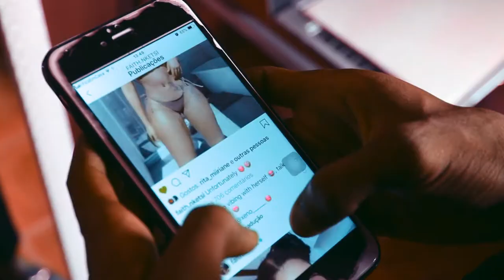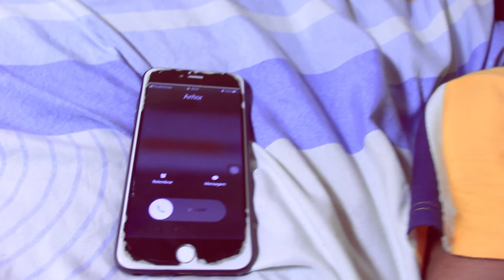Angolan short movie - O que está escrito na "A Carta " mais misteriosa do mundo ?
Curta metragem a Carta
Director: Paulo Idalecio
DOP: Paulo Idalécio
Roteiro: Paulo Idalecio
Actor: Antonio da Silva